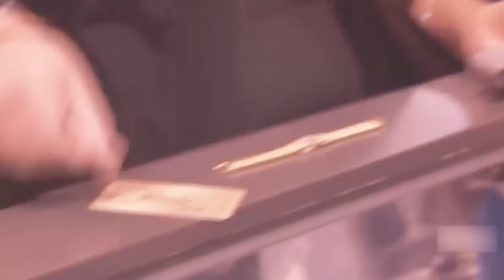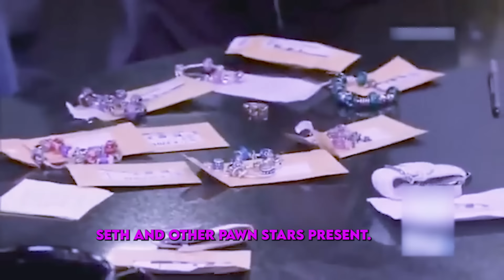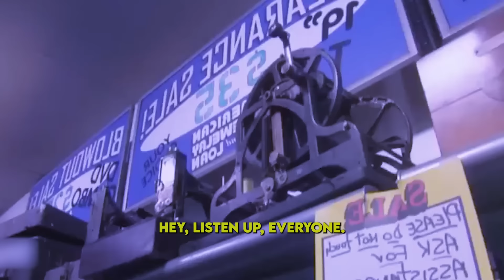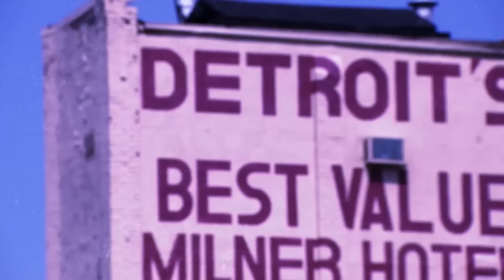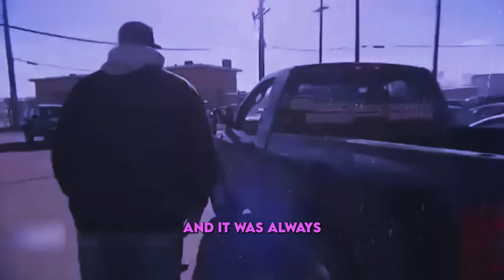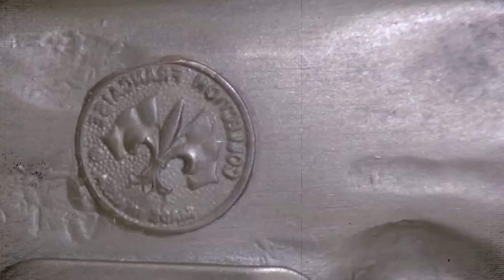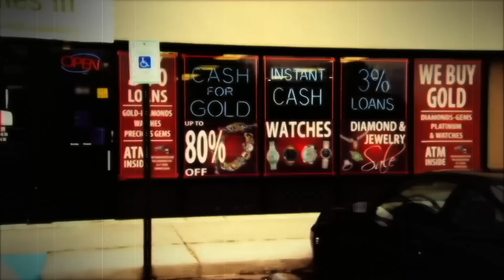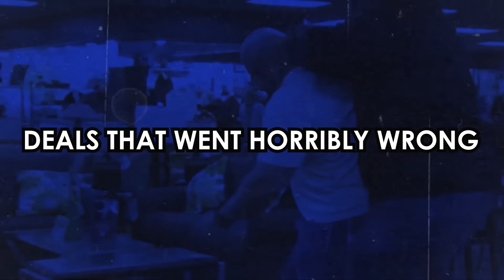Les gold Punched Ashley On Hardcore Pawn